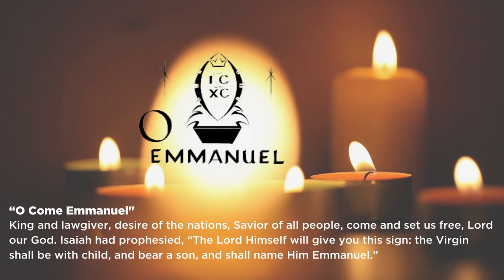O Emmanuel, December 23